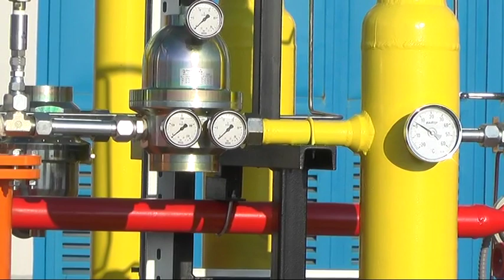GREJNA SEZONA ZA SADA SE ODVIJA BEZ PROBLEMA